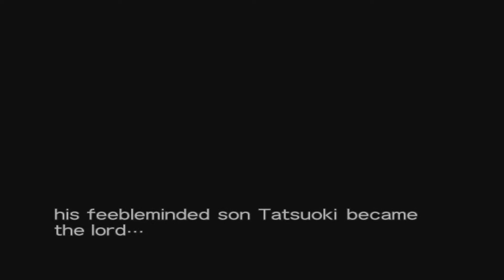ONIMUSHA : Warlords -= All Bosses =- (PS2-PS3)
ONIMUSHA: Warlords

All bosses fights